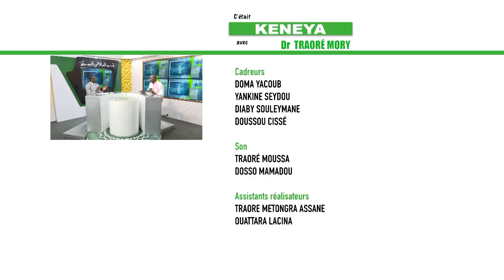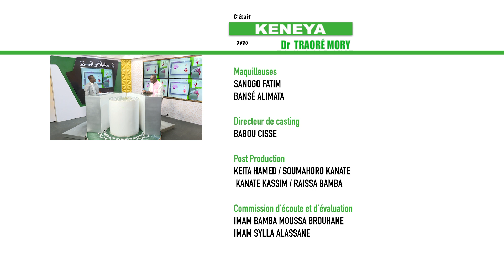Keneya - Le Hadj et la santé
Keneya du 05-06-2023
Thème : Le Hadj et la santé
Consultant : Dr Traoré Mory, Diabétologue, nutritionniste
Présentation : Aldiouma Bocoum